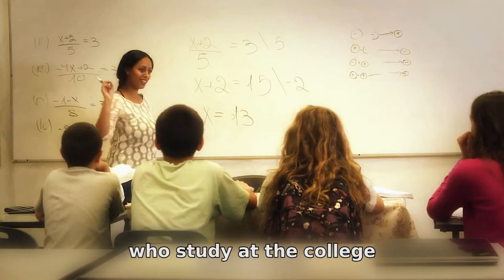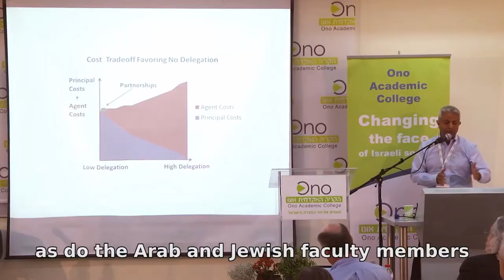Ono Academic College vision